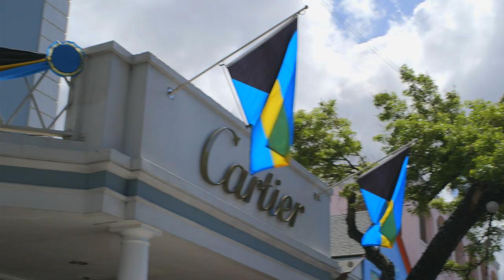Magnificent 40-Acre Private Island in The Bahamas | Damianos Sotheby's International Realty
Little Whale Cay, set in the Berry Islands, in the heart of the Bahamas is surrounded by coral reefs, turquoise lagoons and crystal seas with two distinct stories to tell. One of tranquility, relaxation, escape, security and peace with exclusive surroundings to unwind, watch time slow down and relax away from crowds.

Developed in the 1930s as a private island paradise by Wallace Groves, an early pioneer in the Bahamas, the 93-acre Little Whale Cay hosts its guests (up to 12) in three secluded sea-view houses: Little Whale House, Peacock and Flamingo, with a total of 7 bedrooms all fully equipped with modern technology and air- conditioning. Additionally, there is a quaint church built of native coral stone and a private lake with flamingos.
The self-sustained 93-acre private island includes a sea-view infinity pool, tennis court, yoga deck and gym with excellent waters for snorkeling, sailing and fishing.
Also included is its’ own private 2,000 ft. paved landing strip, easily accessible by plane from Miami, Florida or Nassau. Completely self-sufficient, it has a deep-water marina and spectacular white sandy beaches. The Island is easily accessible by boat, airplane, or seaplane. Bahamas custom clearance is on Chub Cay, a five-minute flight from Little Whale Cay‘s private landing strip or a short boat ride.

This private tropical island retreat offers accommodation for up to 12 guests in three villas. Additionally, there is a manager’s house, staff housing and a small supply store. Steeped in local Bahamian history this is a unique opportunity to spend time in your own private paradise with all modern-day conveniences, should you require them.